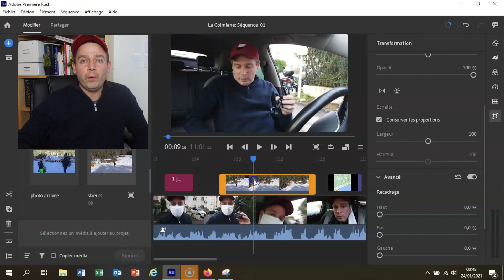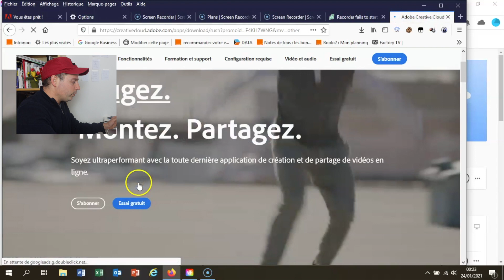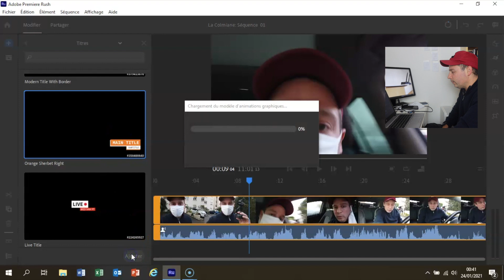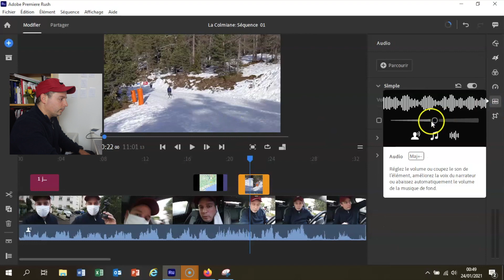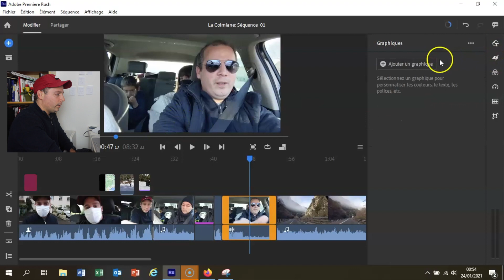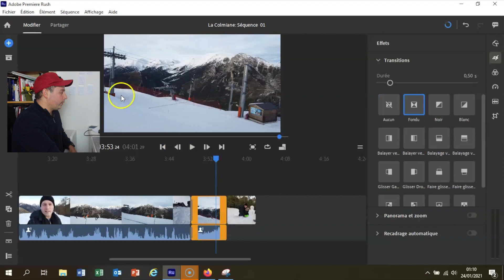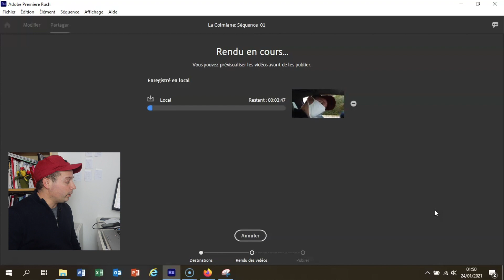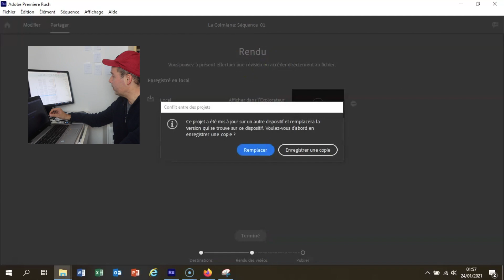Adobe Premiere Rush : comment faire un montage vidéo sur PC ?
Tu as un PC Windows 7 ou 10 pas très puissant ? Je te montre comment créer un montage vidéo dessus avec le logiciel de montage Adobe Premiere Rush.

L'appli Adobe Rush pour payer moins cher

NB : les montages sont gratuits sur Android, iPhone

Au sommaire :

intro 00:00
Télécharger Premiere Rush 02:00
Prise en main d'Adobe Rush 02:30
Ajout de vidéos dans la timeline 03:20
Ajout d'un effet titre 04:20
Incrustation d'image 05:10
Incrustation de vidéo 05:50
Outil cut / ciseau 06:10
Effet de transition 06:40
Accélérer une séquence 07:10
Incruster une animation like 10:10
Ajouter de la musique 10:40
Exporter le montage en MP4 11:40
L'Appli pour payer moins cher 12:50
Aperçu du montage terminé 14:25

Musiques :

Ex Boxer
Blue Skies